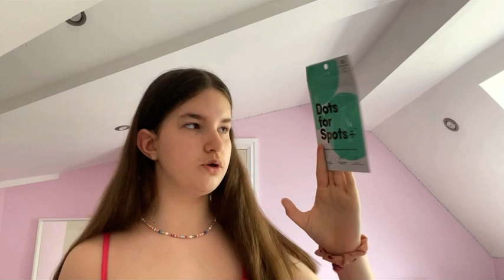My ‘14th’ Birthday Haul!